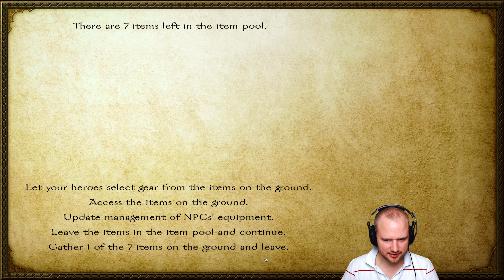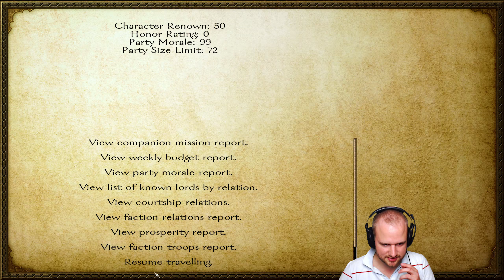The Bones of Ragnvald - Unreleased Warband Mod #002 - Companions and tournaments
We're going to take a look at the upcoming Warband Mod - The Bones of Ragnvald.